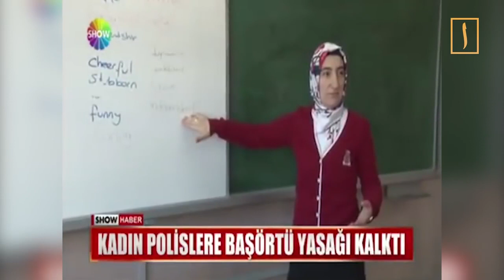🔵🔴🔵Что сделал Эрдоган для мусульман и ислама?!